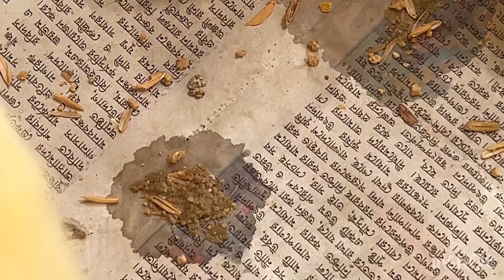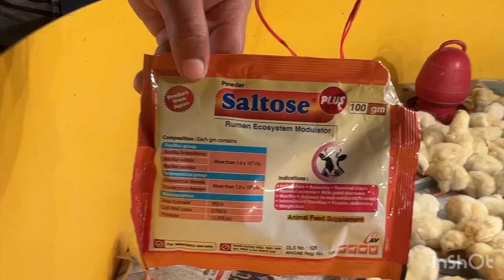বয়লার মুরগির বাচ্চা পানি কালার পায়খানা করলে তার চিকিৎসা কি ভিডিওটা পুরো দেখুন তাহলে বুঝতে পারবেন